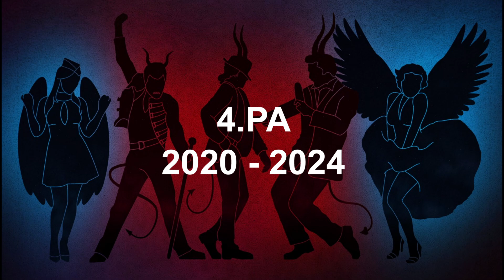Maturitní ples 9. 12. 2023 SPgŠ Beroun 4.PA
Maturitní ples 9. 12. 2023 SPgŠ Beroun 4.PA - sestřih 2:44 minut